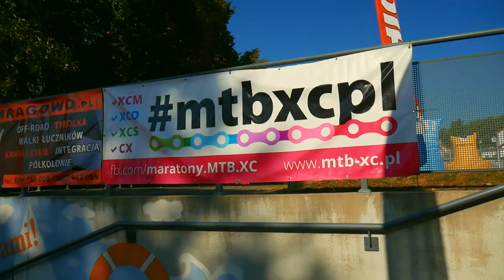Mazury MTB - Wyścig o niedźwiedzią łapę, Mrągowo 2017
Relacja z naszej wizyty na wyścigu Mazury MTB w Mrągowie.